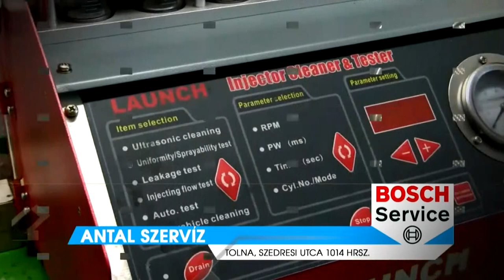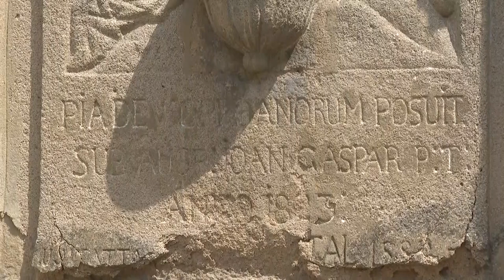Thelena Magazin - 2023.03.29.